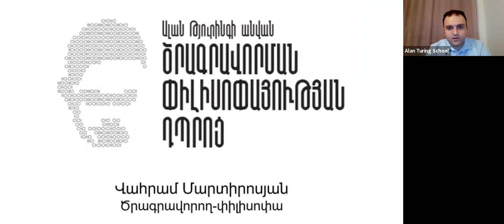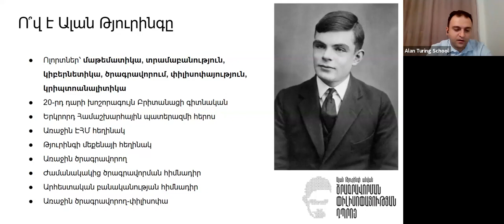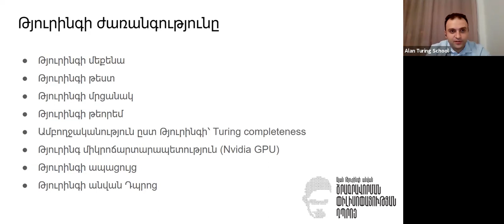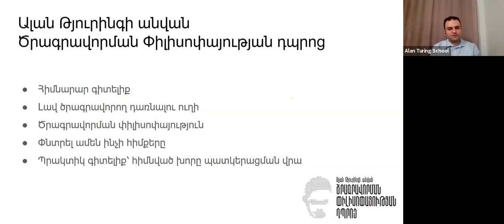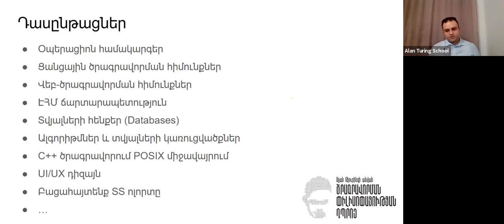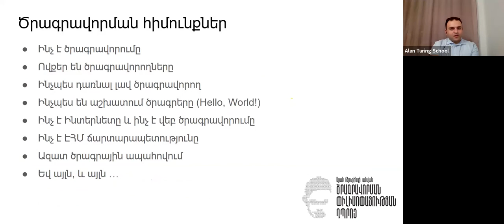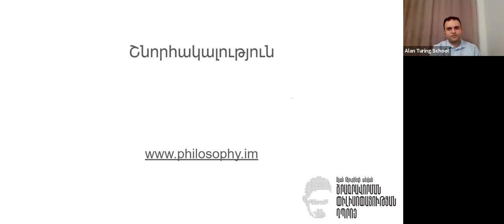0. Ալան Թյուրինգի անվան Ծրագրավորման Փիլիսոփայության Դպրոցի մասին։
Տեսանյութում պատմվում է այն մասին, թե ով է եղել Ալան Թյուրինգը, ինչ ներդրում է նա ունեցել ժամանակակից ծրագրավորման աշխարհում և թե ինչ կապ ունի մեր դպրոցը Ալան Թյուրինգի հետ։